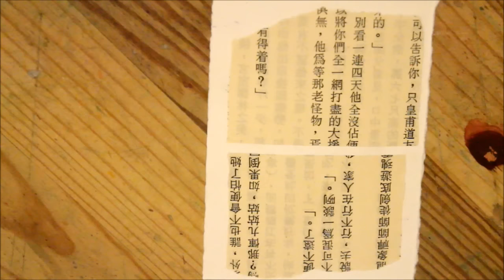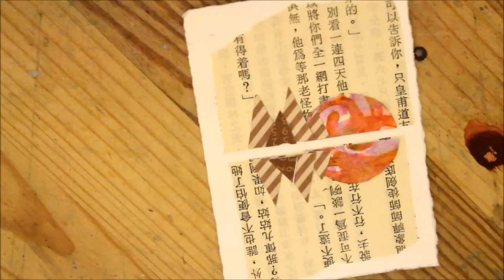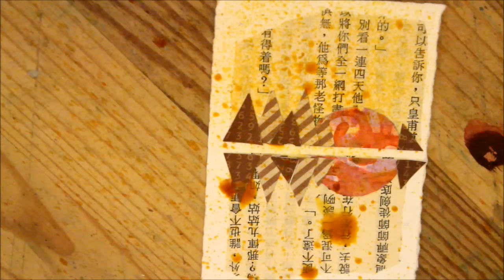Mixed Media ACEO - Horizon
media: watercolour, collage, ink, acrylic